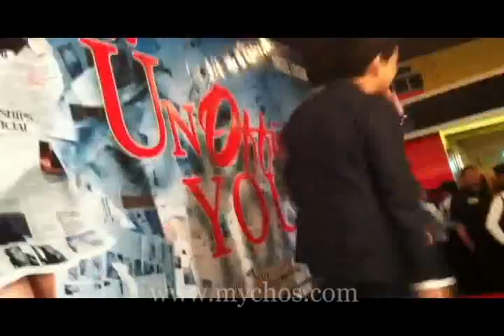'Unofficially Yours' After Premiere Highlights